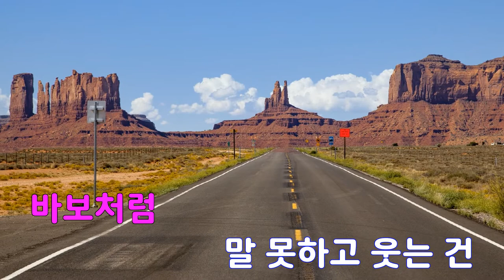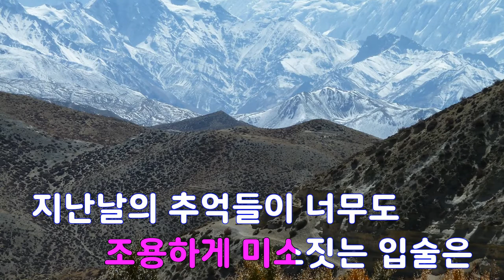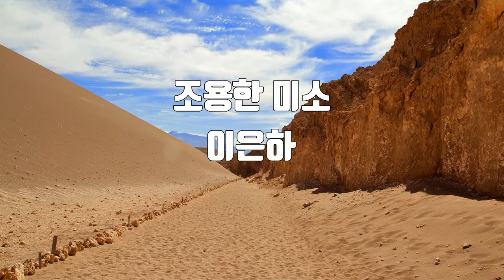[은성 반주기] 조용한미소 - 이은하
조용한미소 - 이은하
작사 ː 유승엽, 작곡 ː 유승엽